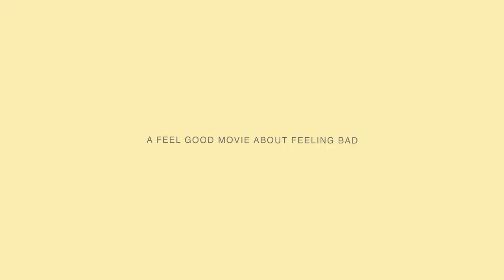Wake Up, Leonard - trailer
Part self-help nightmare and all comedy, Wake Up, Leonard follows someone failing miserably to stay on the vibe. It's the story of a broken-hearted seeker with a tenuous grasp on wellness and too much faith in "the Universe." A feel good movie about feeling bad, we follow Leonard (Nigel DeFriez) moving into a new apartment with help from his perpetually stoned sister Orla (Kira Pearson). An out-of-work actor and overworked assistant, Leonard rushes to his boss's house to hang Christmas decorations and receives an unexpected text from his ex that gives Leonard false hope and a little direction. An improvised feature shot during the pandemic, Wake Up, Leonard explores themes of mental health, queer love and self-acceptance that asks... "It's a wonderful life?"